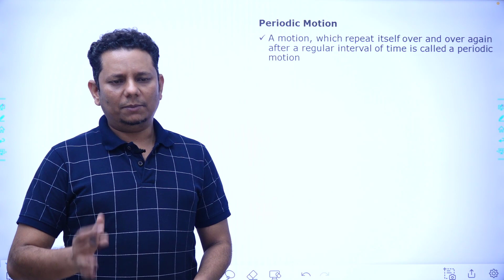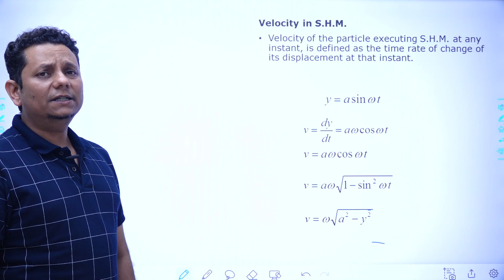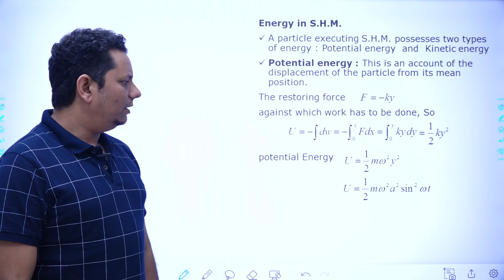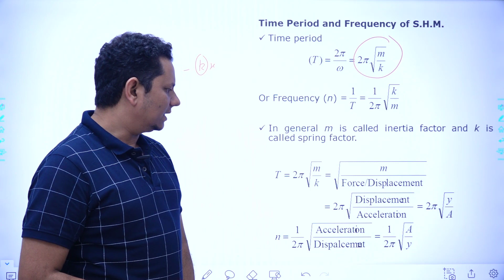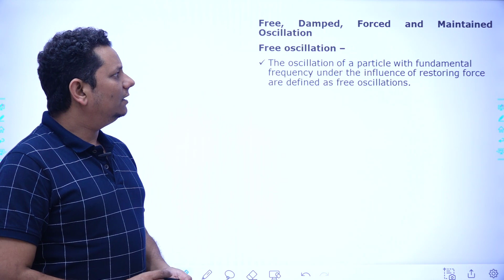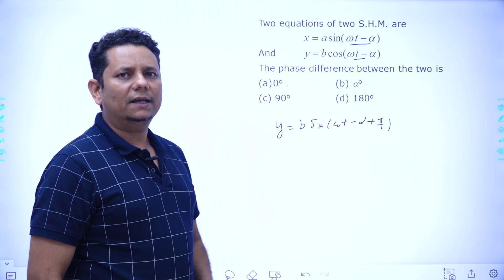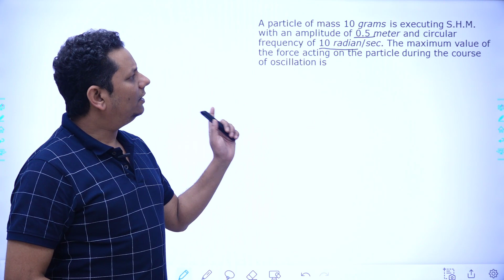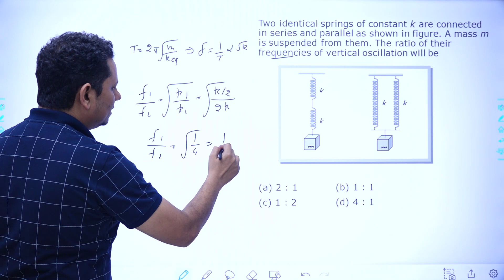Simple Harmonic Motion | NEET Physics 2023 Crash Course